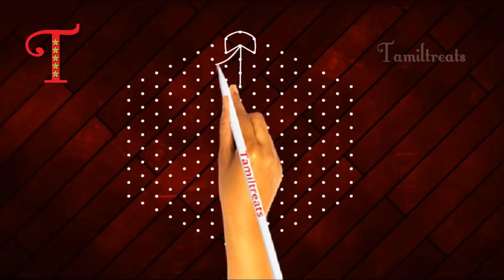varalakshmi pooja muggulu, Special Big Hibiscus Rangoli With 17 to 9 Dots, Semburathi Poo Kolam,